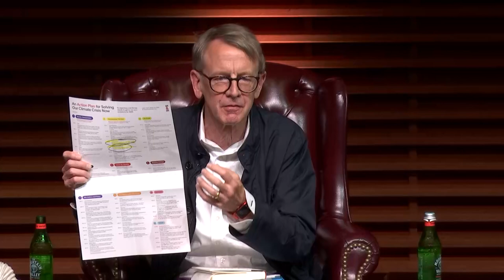Speed & Scale: Moving Leaders to Act on the Climate Crisis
A Fireside Chat with John Doerr and Ryan Panchadsaram
Moderated by  Arun Majumdar
Hosted by the Stanford GSB Impact Fund and the Knight Hennessy Scholars

To avert a catastrophic climate crisis, the world will need to cut emissions to net zero by 2050 and get halfway there by 2030. Tackling this existential threat requires deploying climate solutions with urgency and magnitude. Moderated by Stanford faculty member Arun Majumdar, John Doerr and Ryan Panchadsaram discuss the actions we can take and the technology we must deploy to help the world decarbonize — in time.